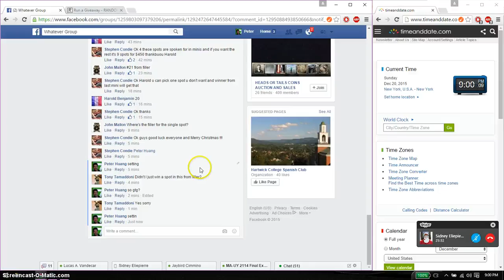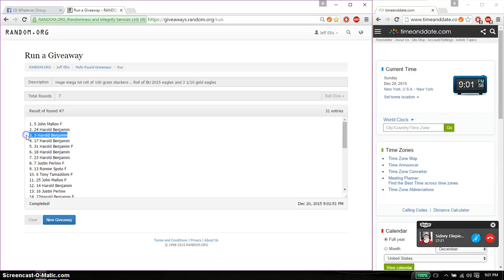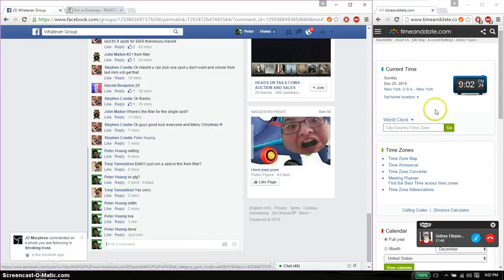Huge mega lot roll of 100 gram stackers Roll of BU 2015 eagles and 3 1 10 gold eagles